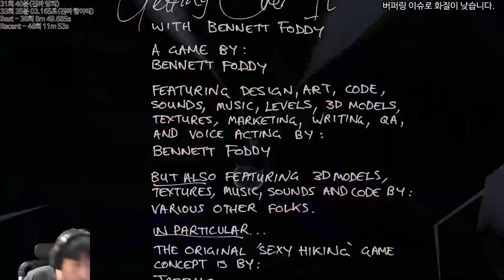안보이는 망치로 도전한다 {Getting over it With invisible hammer}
헤이 망치 츄라이